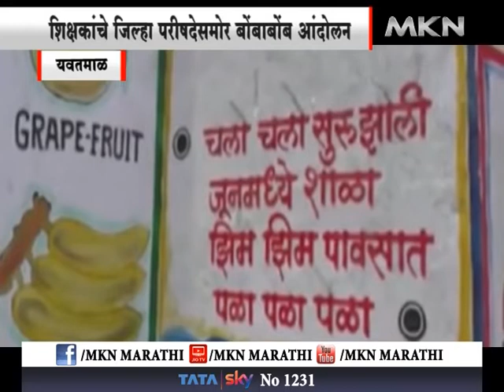यवतमाळ - यवतमाळमध्ये जिल्हा परिषदेच्या 81 शाळा बंदचे आदेश